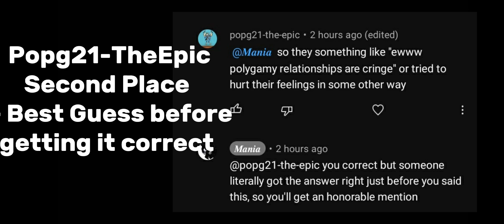Homophobic People...+ SHOUT-OUTS (BFxGFxPico)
Enjoy your shout-out's :D